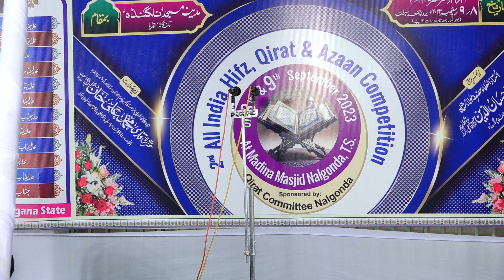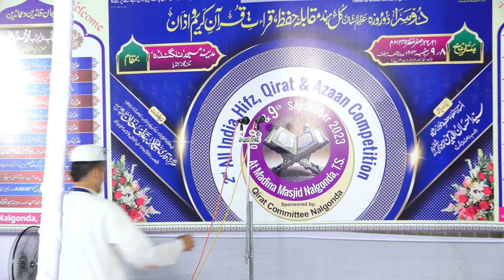Day 1 Part 20 All India Hifz Qirat & Azaan Competition@Madeena Masjid, Nalgonda, T.S. India 2023